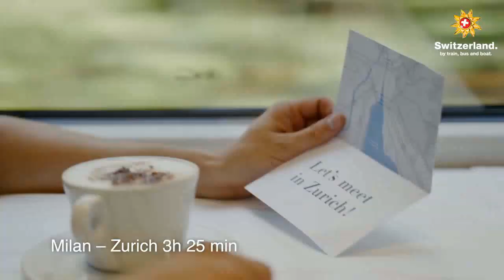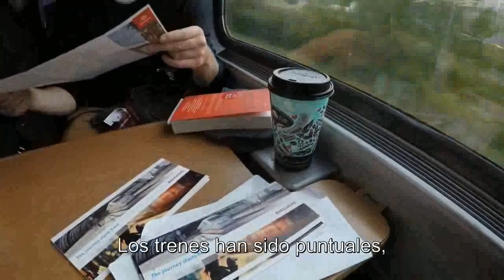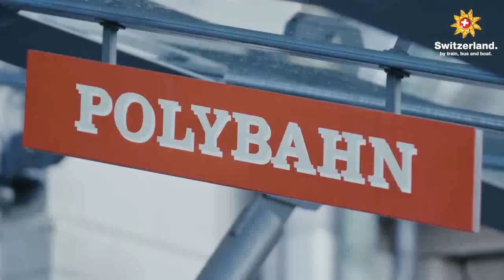DIARIO DE TURISMO con Francisco Simone 13-11-2019